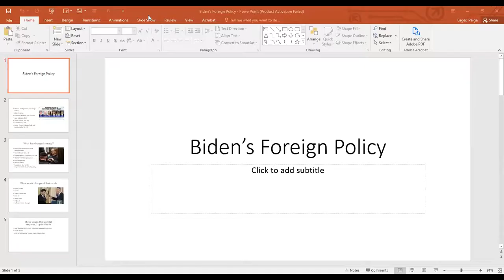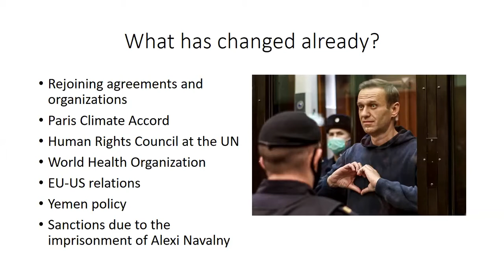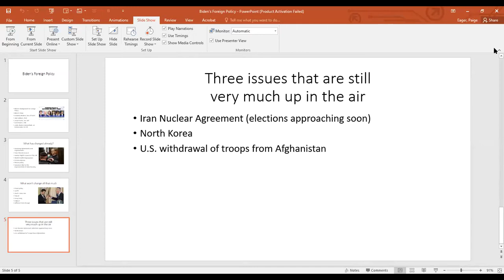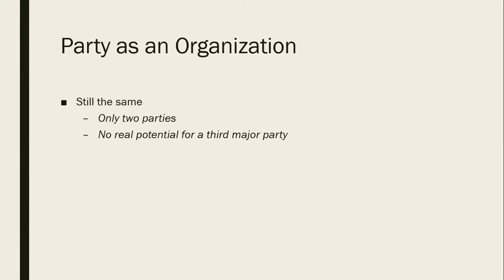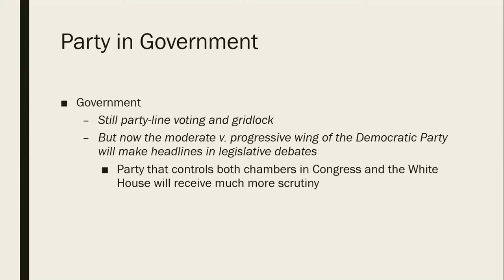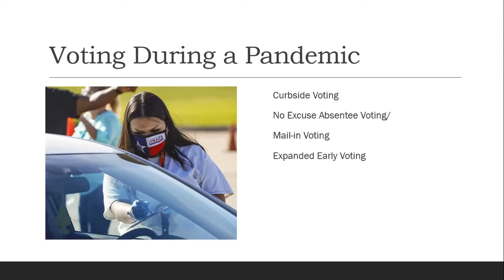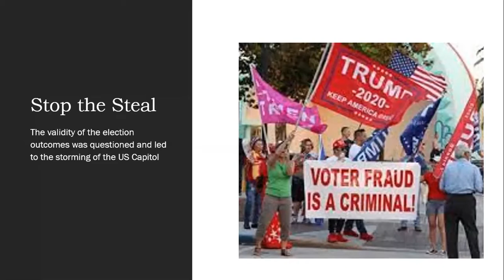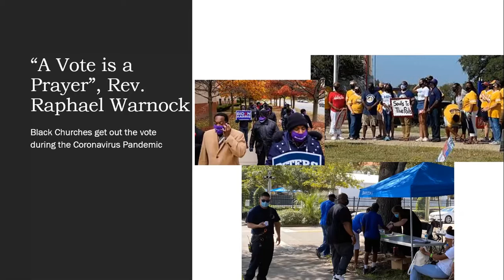U.S. Politics in 2021: A Panel Discussion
Parties, Policy, and the People.
Department of Political Science at Hood College